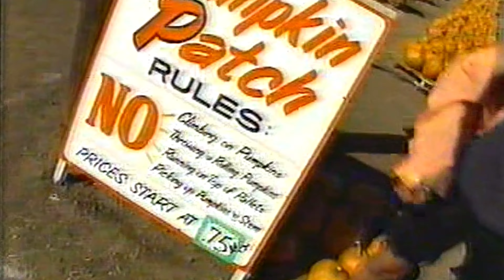e43 Pumpkin Patch | Totally Pauly